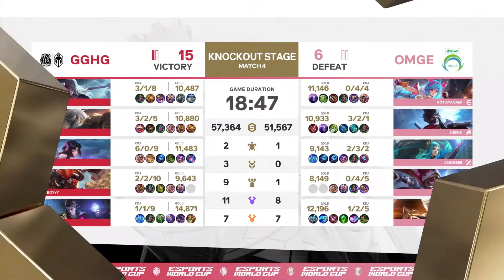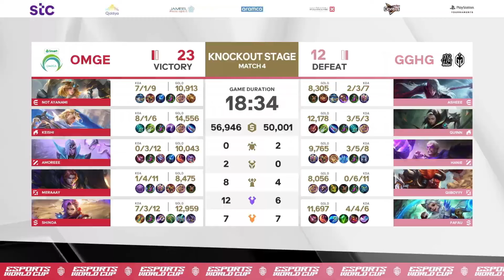Omega Empress vs Gaimin Gladiators | HARI KE-3 | MWI 2024 X EWC Playoff | (MY)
Kini tiba masanya untuk Playoff bagi para ratu di MWI 2024 x EWC.

8 lagi pasukan akan bersaing untuk merebut takhta MWI 2024 bermula hari ini.